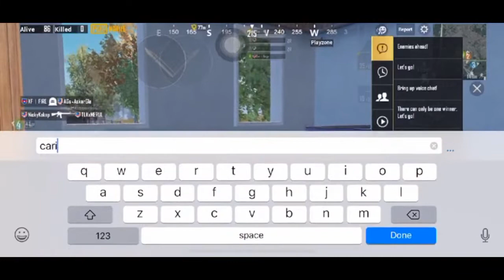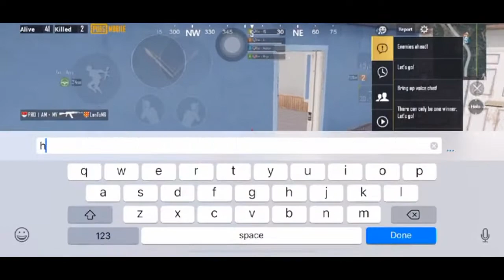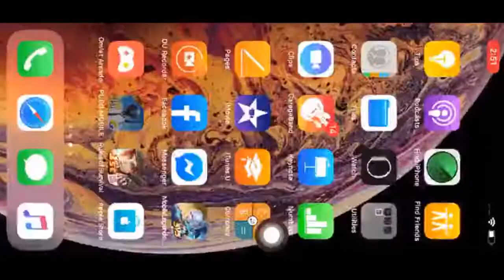The XKiller Squad Mengamuk Di Room Master Ramen Chicken 3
The XKiller Squad Mengamuk Di Room Master Ramen Chicken 3 | PUBG Mobile